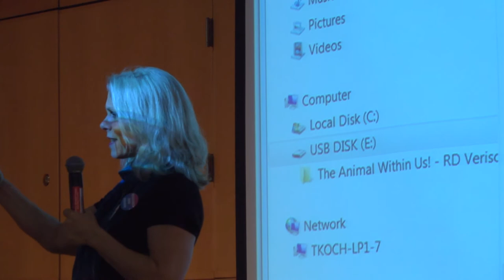Rainbow Connection Conference April 10th 2015 Keynote Speaker: Robyn Ochs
Rainbow Connection Conference April 10th 2015 at West Chester University. Keynote Speaker: Robyn Ochs